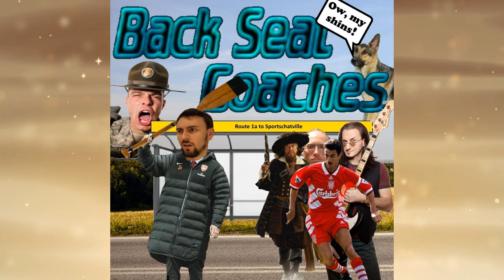Episode 52 Team of the Week: Madagascar Football Team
This week we celebrate Madagascar's great run in the African Cup of Nations